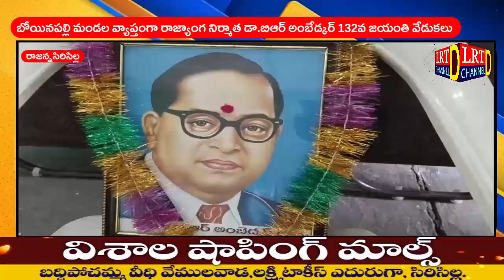బోయినపల్లి మండల వ్యాప్తంగా రాజ్యాంగ నిర్మాత డా.బిఆర్ అంబేడ్కర్ 132వ జయంతి వేడుకలు